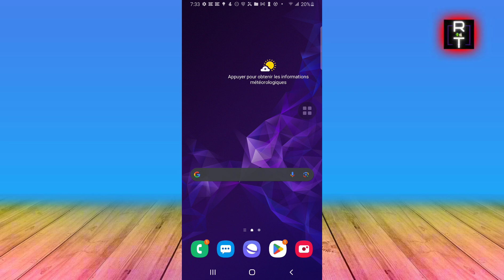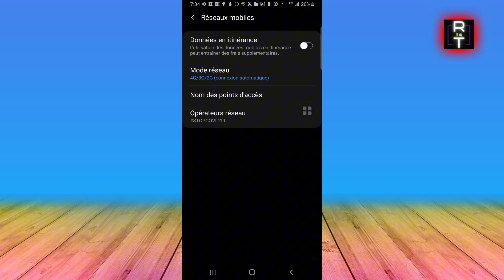Comment Activer Appel Wifi Samsung (2025)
Je Vais Vous Montrer Comment Activer Appel Wifi Samsung